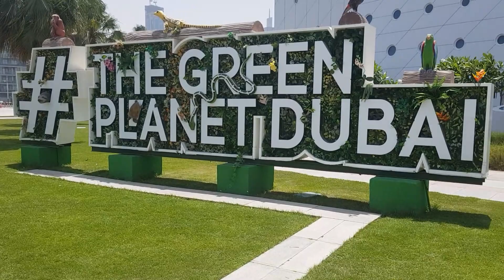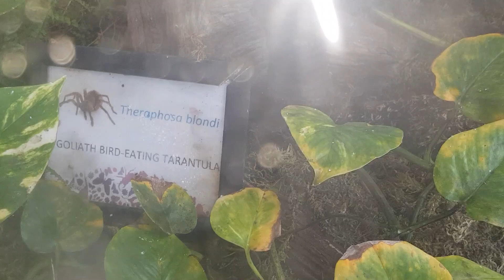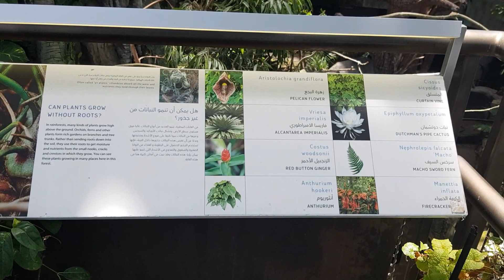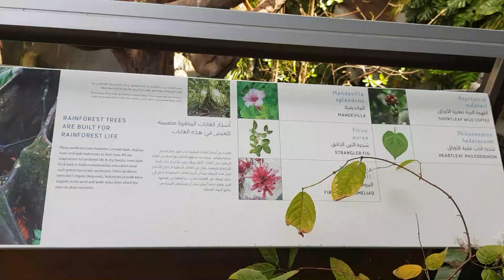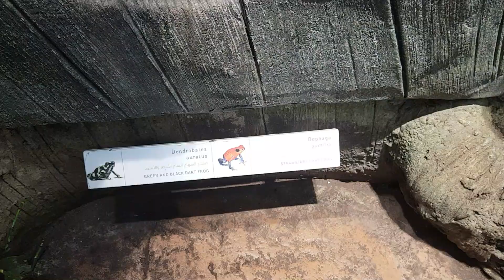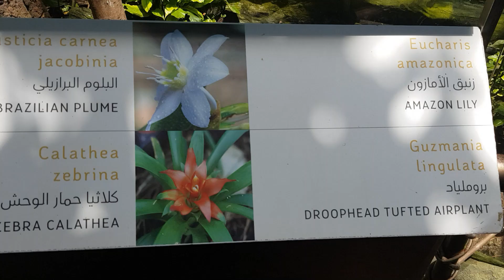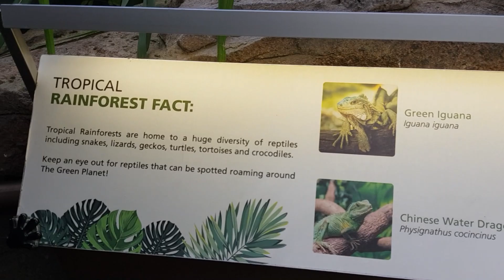GREEN PLANET DUBAI /Inside the Indoor Tropical Rain Forest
"The Green Planet Dubai" is located at City Walk .It's an amazing experience to see the natural environment of tropical rain forest with unique collection of plants and animals. It's a very informative and must visit place.